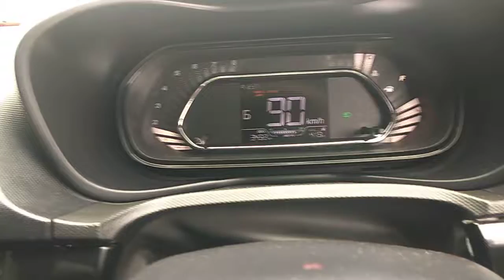Tata Nexon petrol automatic review 2022 car Tata Nexon test drive at home cardring mckingindia #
Videos

19:14

2021 Tata Nexon Diesel Test Drive Review | Nexon Diesel | MT ...

YouTube · Car Quest

27-Nov-2021

12:26

Tata Nexon Test Drive Review - Autoportal

YouTube · Autoportal

28-Jul-2017

10 key moments

10:40

2021 Tata Nexon Drive Review | Petrol MT | Real Test Drive ...

YouTube · Auto Crew

13-Mar-2021

12:29

2020 TATA Nexon Facelift Drive Review, First Impressions, Test ...

YouTube · The Car Guide - Rishabh Arora

29-Jan-2020

5 key moments

Web results

2020 Tata Nexon facelift review, test drive - Autocar India

28-Jul-2020 — The hugely popular Tata Nexon SUV gets a new design, an improved petrol engine and more features as part of its mid-life upgrade.

Is it worth buying Tata Nexon?

Is Nexon successful?

Why did Nexon EV fail?

Which Nexon model is worth buying?

Feedback

Web results

2020 Tata Nexon Test Drive Review - MotorBeam

29-Aug-2020 — Low-speed ride is a tad stiff over sharp undulations but the ride quality is just beautiful once you get going. The car feels very composed and ...

4.9(3,498)

2022 Nexon EV Max test drive review - Yay or Nay?

24-May-2022 — It is feature-loaded to the brim, can tackle Indian road conditions well, runs cheap and promises massive savings over a long-term period. But ...

Tata Nexon Test Drive Review with Images and Specifications

Tata Nexon Test Drive Review – Verdict ... The Nexon looks great on the outside, feels great to sit and offers a great ride and handling experience. The diesel ...

Tata Nexon EV Max test drive review - The Hindu BusinessLine

26-May-2022 — Tata Nexon EV Max test drive review · Range surge, more features makes the new version of this Tata EV a more complete package · More than just ...

Once test drive it, your thought must be changed - Tata Nexon Review ...

A review on Tata Nexon XZ Plus (O) Dual Tone - by Arkoprovo roy - Once test drive it, your thought must be changed.

4.6(1,327)

Tata Nexon turbo petrol review

Tata Nexon petrol automatic review 2021

Tata Nexon test drive at home

Tata Nexon diesel Review 2021

Tata Nexon test drive Near me